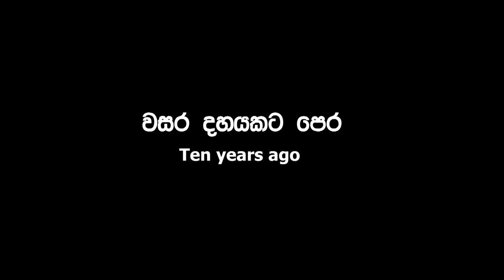The Last Travel | Horror Short Film | Sri Lankan | The Full Short Film | RA Productions Presents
*The Last Travel
*RA Productions
*The Last Travel Full Short Film

Director - Rusiru Asinsa
Camera - Sasindu Pramod
Video & Sound Edit - Rusiru Asinsa
3D Animation - Dulanjana Hasaranga & Sasindu Pramod

CAST
    *Dulanjana Hasaranga
    *Ramith Sanjula
    *Shavika Rasanga
    *Deshan Liyanage
    *Lakshan Gunathilaka

Special Thanks
     *Dileepa Madushan
     *Viduranga Senadeera
     *Vimuth Bimsara
     *Pasindu Ishara
     *Sandaru Dilshan

the travel /the last travel /ra productions /rusiru asinsa /sri lankan /horror short film